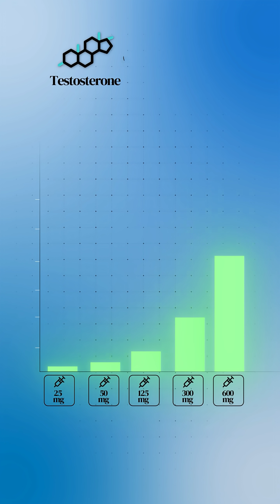How Powerful Is Testosterone Replacement Therapy?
Some say TRT is a miracle drug. Others act like it’s basically natural.

But can you really experience results like these in just 6 months… with nothing but TRT?

Let’s break down what the science actually says.